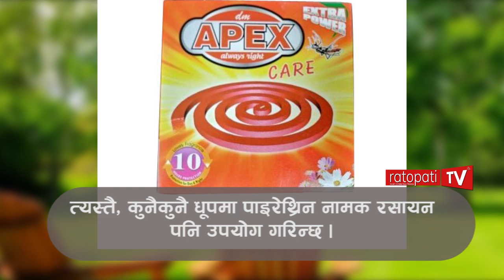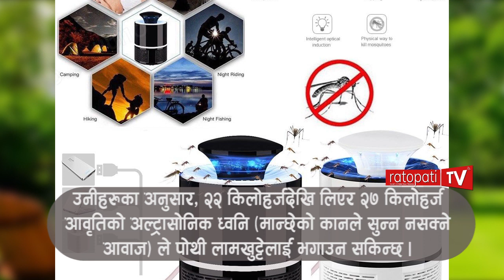यस्तो पो रहेछ म्याट बाल्दा लामखुट्टे भाग्ने कारण